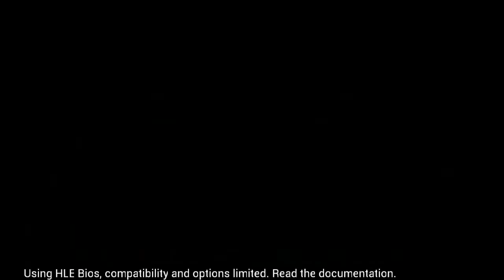Macan+Elang - Sabor Attcks Disney's Tarzan | Playstation 1 - Action Game Full 100% Walkthrough 2022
Sabor Attcks

Software
SEGERA ADA

SEGERA ADA